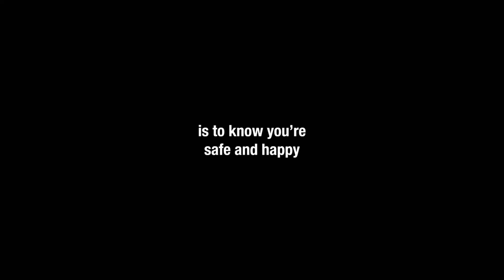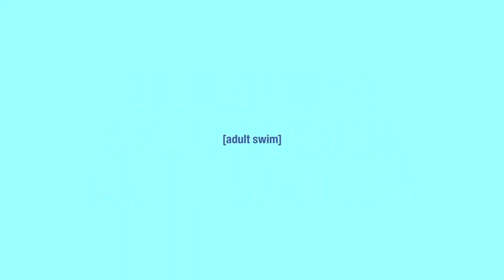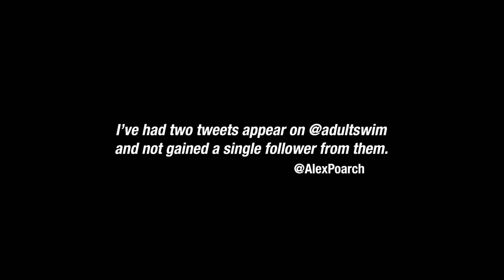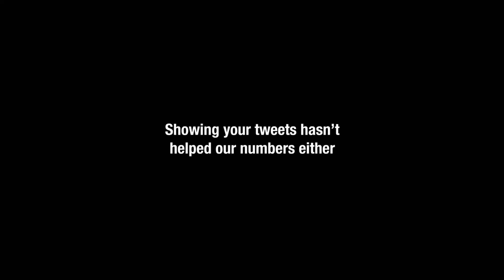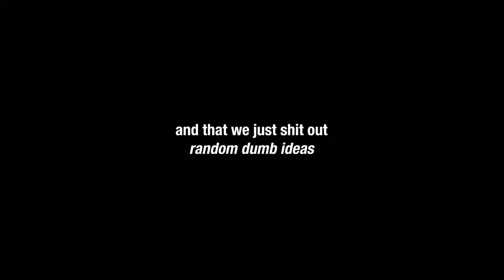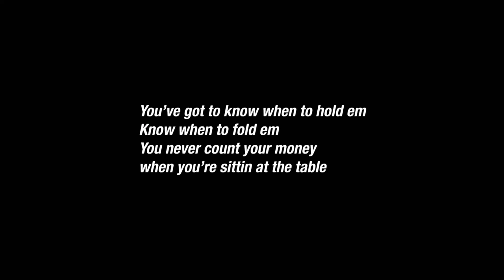[adult swim] - December 20, 2020 Bumps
Swimpedia claims no rights to the audio and visuals used in the video above. Please refer to Adult Swim, a subsidiary of WarnerMedia, for the ownership of said content. [TIMESTAMPS BELOW]

Bump Timestamps:

Explaining Jazz - 0:00
3D Printed Ornament - 0:15
Jupiter Saturn Conjunction - 0:30
Butter Robot - 0:46
Presents for Cat - 1:01
New Year’s Kazoo - 1:16
Social Distance Holiday Elf - 1:32
Melon Baller People - 1:47
Earthquake Activities Avoid - 2:02
New Species Alert - 2:18
Extended Warranty Gift - 2:33
Tweets - 2:48
Sunglasses on Forehead - 3:04
Dubstep and Fractals - 3:19
Scottish Twitter - 3:34
Welcome to the Dog Park - 3:50
Writing Bumps Is Easy - 4:05
Roomba Pet - 4:20
Holiday Stress Is Real - 4:36
Keith Crofford x Meatwad - 4:51
Rock Who Hit Our Windshield - 5:11
Gambling Life Advice - 5:27
Family Hanging Around - 5:42